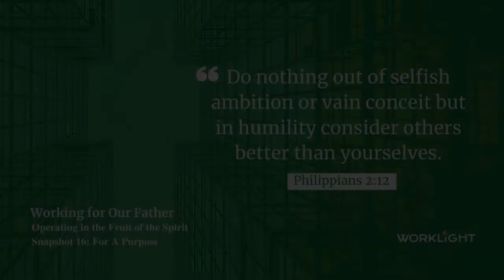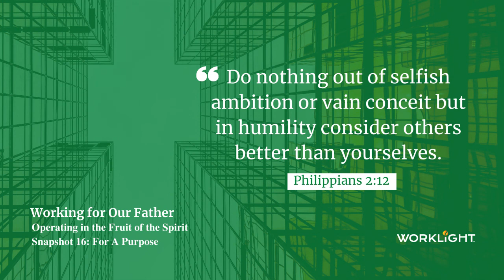Snapshot Podcast 16 - For a Purpose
Jack has learned how to align his career as an insurance broker with his greater purpose.  Why, in Christ, the humblest, most unknown life can feel fulfilled and happy.